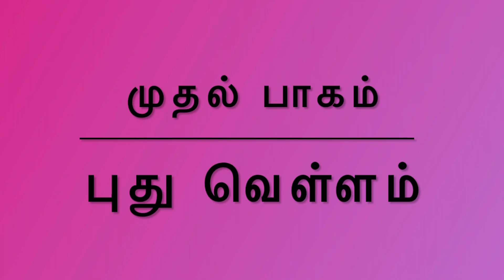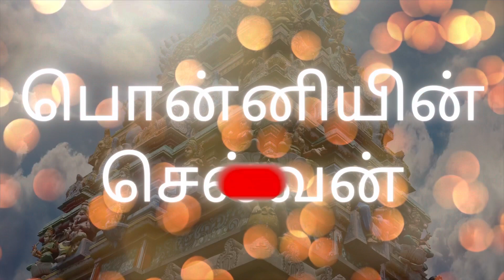Ponniyin Selvan/Part 1-Epi25/kadhaikalam/Chola’s history/Ponniyinselvan audiobook/Kalki Novel/PS 25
Hi All,
     Ponniyin Selvan is very good historical novel which is written by Mr.Kalki. His real name is Ra.Krishnamurthy. He was born on Pattamangalam village in the district of thanjur. Kalki written so many short stories in Tamil, and historical novel such as Parthiban Kanavu,Sivagamiyin sabadham, and Ponniyin Selvan. These stories based on cholas .

       The main wondered of his story is, he gave an extra ordinary imagination towards the palace,sea,ship etc.,through out the story. The reason behind of huge hit of this stories are,, the Kalki followed 3 categories that is decent humor , imagination and culture. Kalki was a writer, critisist, and also a freedom fighter.

       He struggled for Bharathiyar’s temple in Tamil Nadu where he was born on Ettayapuram. And he won for what he struggled. Before written of Ponniyin Selvan, Kalki has finished sivagamiyin sabadham , Parthiban Kanavu then finally he started this Ponniyin Selvan. For this he took 5 years and also he went to Sri Lanka for gathering of witness to write Ponniyin Selvan. Ponniyinselvan is a very big historical novel and tells us the story of chola dynasty and also a thanjore pragadheshwar temple. Kalki named this book Ponniyin Selvan for good and catchy title but if you read or hear the Ponniyin Selvan then u come to know who and which is called ponni.
        The princes kundhavai usually called here Elayapratti. when i read here in the name of  Elayapratti  am very much attracted with this name.  After this Ponniyin Selvan we can feel and worried abt that if u may not from chozha Nadu. During my childhood stage I had traveled many times bcuz of my aunt native place nearby thanjore &pazhayaru .
While we go to Thanjur I use to visit and enjoying the water flow both side at that time I never know abt that pride but if looks ...omg .awesome breeze and simple secenery. After I read this Ponniyin Selvan I have a pride that “En sondhakaranga anga irukangale”(my relatives are in thanjore ,
😃okey guys keep watching*support *and mention how u feel from this story.
 பார்த்திபன் கனவு
Epi 15
பொன்னியின் செல்வன் கல்கியின் வரலாறு Parthiban kanavu audiobook tamil,
Cholas history, Pallavas history,
Cholas history in Tamil, Pallavas history in Tamil, Kalki novel, Kalki novel tamil,
Writer Kalki novel,Tamilargalin varalaru, Arulmozhi devi,
Tamil novel,upsc tamil exam, tnpsc tamil exam,
competitive exam tamil,
Ponniyin Selvan story in Tamil/Part 1-Epi 25/Chola history/Kalki Novel/historical Tamil fiction
Image &videos
Thanks to Pixabay.com
 Thanks to Canva.com
&own images videos
நன்றி
அமரர் திரு. கல்கி அவர்கள
் Imovie